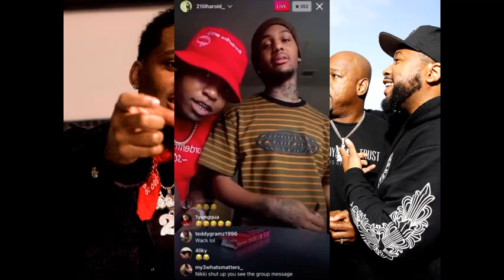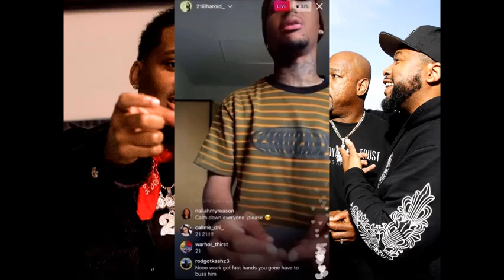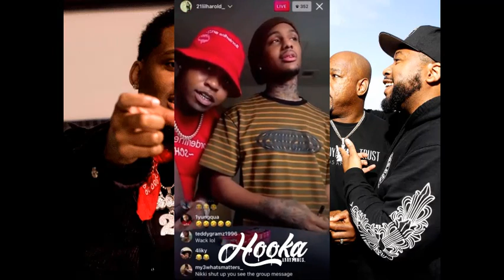21 Savage Brother '21 Lil Harold' Claps Back @ Wack100 For Threatening His Brother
What Yall Think?